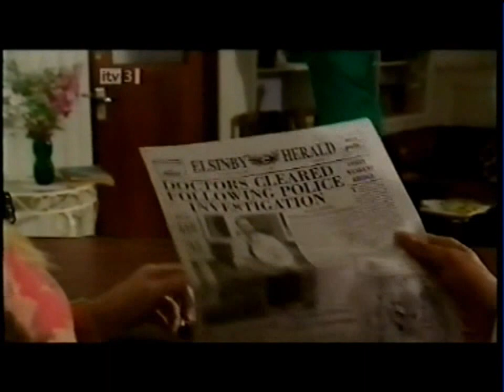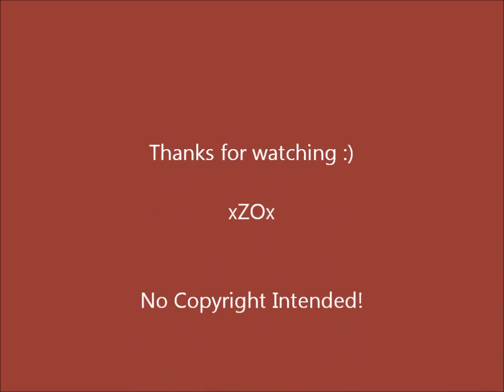Jill & Gordon clips from the Ep 'Doing Time'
The Royal
Jill and Gordon clips from the episode 'Doing Time'

Some songs deleted by youtube :-/